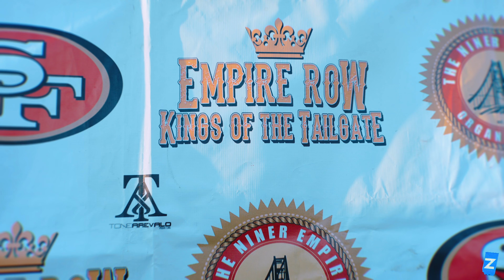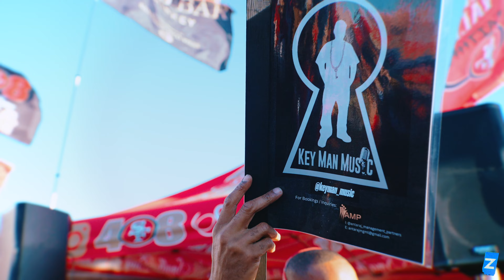DEEBO music video